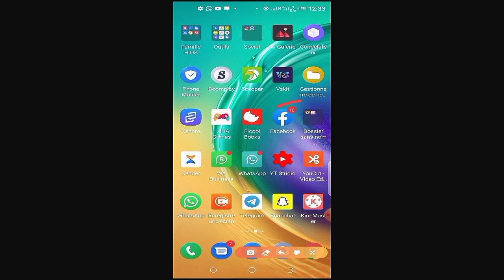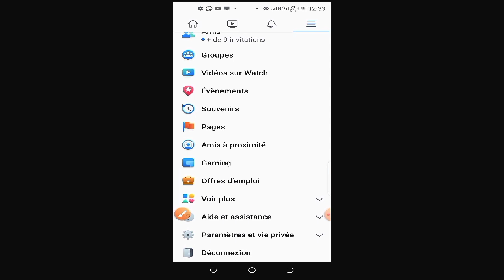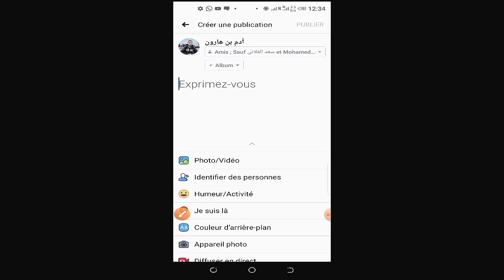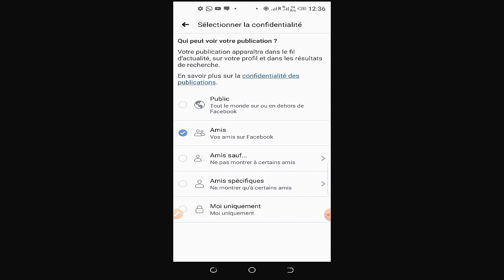Ntindinoore Tilimde dow ko laarani Facebook be foulfoulde